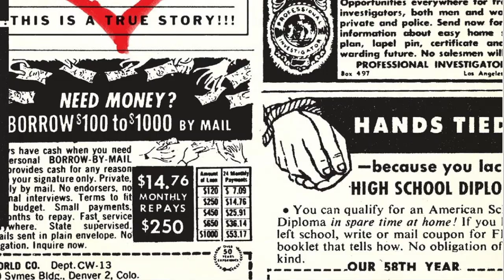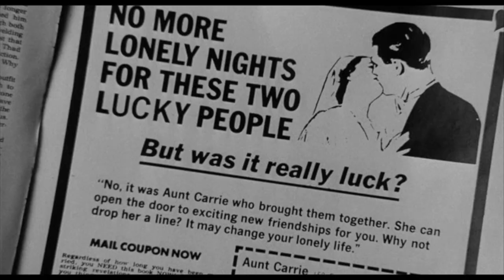The Honeymoon Killers (1970) by Leonard Kastle, Clip: Getting the letter!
The Image: One of the best movies ever - beloved by François Truffaut - and me (!) I love this scene!